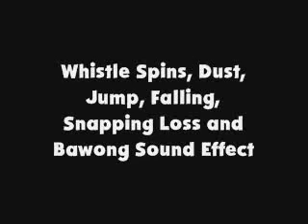Whistle Spins, Dust, Jump, Falling, Snapping Loss and Bawong SFX